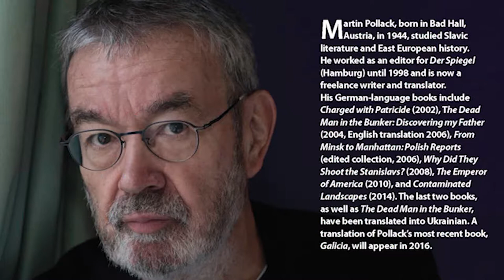Martin Pollack "Ukrainian Emigration to North America: The 125th Anniversary”